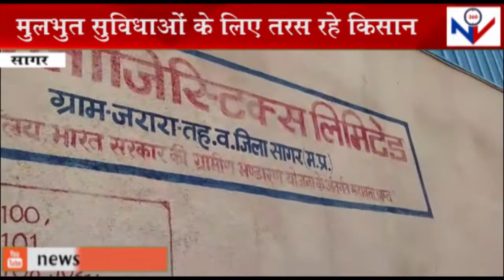SAGAR NEWS: मुलभुत सुविधाओं के लिए तरस रहे किसान.....""NEWSVIEWS360""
भले ही प्रदेश के मुख्यमंत्री शिवराज सिंह चौहान किसानों के हित की बड़ी-बड़ी बातें कर वादे करते आ रहे हो परंतु किसानों के साथ सौतेला व्यवहार किया जा रहा है सागर जिले की गेहूं खरीदी केंद्रों पर जाने के बाद पता चलता है कि प्रदेश के मुखिया की करनी और कथनी में कितना फर्क है यह नजारा खरीदी केंद्रों पर देखने को सुनने को मिलता आ रहा है ऐसा नहीं है खरीदी केंद्रों के हाल जिले के जवाबदार वरिष्ठ अधिकारियों एवं शासन के  नुमान दो से छुपा नहीं है खरीदी केंद्रों पर बैठने के लिए पंडाल पेयजल व्यवस्था आदि नदारत है खरीदी केंद्रों पर किसानों को अपना गेहूं की तुलाई  के लिए खरीदी केंद्र प्रभारी द्वारा किसान से कहां जाता है कि साथ में पल्लेदार लेकर आओ हमारे पास पल्लेदार नहीं है आदि ऐसी प्रमुख समस्याएं देखने को मिल रही हैं परंतु इस किसी का ध्यान नहीं है जबकि सागर कलेक्टर आलोक सिंह द्वारा जिले की बैठक मैं यह आदेश दिए गए थे पेयजल व्यवस्था बैठने की व्यवस्था आदि के पुख्ता इंतजाम किए जाएं परंतु केंद्र प्रभारियों द्वारा प्रदेश के मुखिया व जिला प्रशासन की आंखों में धूल झोंकने का कार्य किया है अगर किसी को देखना हो शिवम बियर हाउस कनेरा निखर ढाना नरयावली जरुआ खेड़ा बड़ी देवरी बेल ढाना आदि जगहों पर जाने के बाद शासन-प्रशासन की कथनी और करनी में फर्क देखने को मिल सकता है